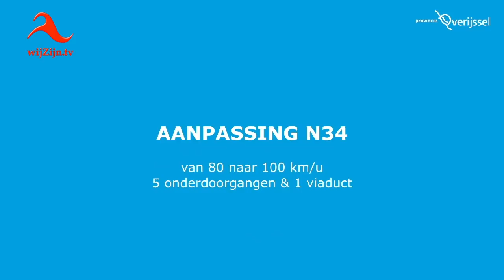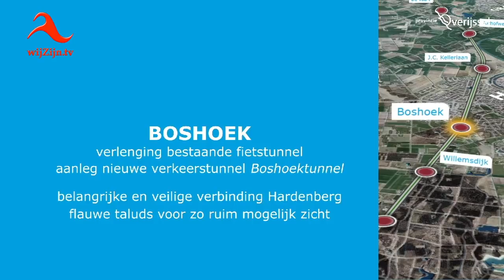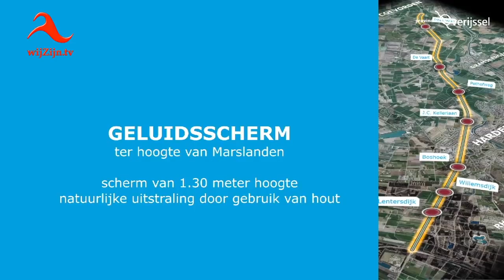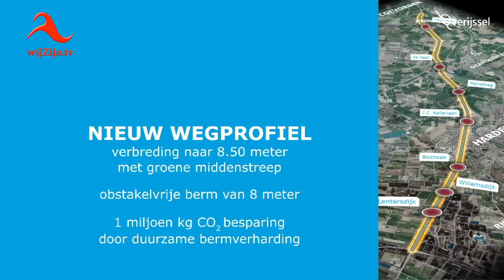Hardenberg: animatie vernieuwde N34 Overijssel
Van 80 naar 100 kilometer per uur door 5 nieuwe tunnels, een nieuw viaduct, 16 kilometer nieuwe en bredere rijbaan met aan weerszijden duurzame bermverharding. De metamorfose van de N34 naar een regionale stroomweg samengevat in deze mooie animatie! De N34: vlot, veilig en klaar voor de toekomst!